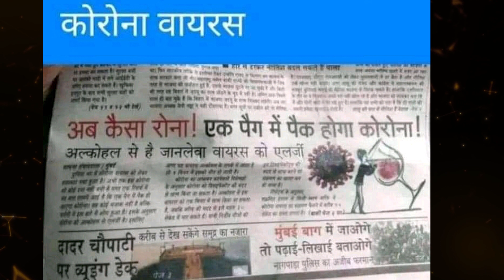कोरोना वायरस का इलाज ( viral news korona virus daru peene wale ko nahin lagega ) || Vinay Kumar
This video is just a joke. Hope you like it very much.

by- Vinay Kumar
korona virus viral news
corona virus ka ilaaj
daru peene wale ko khona baras nahin lagega Kya hai Sach.